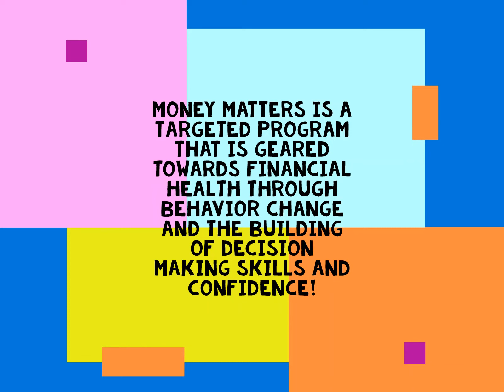Intro to Money Matters